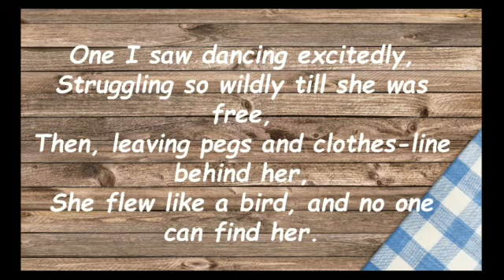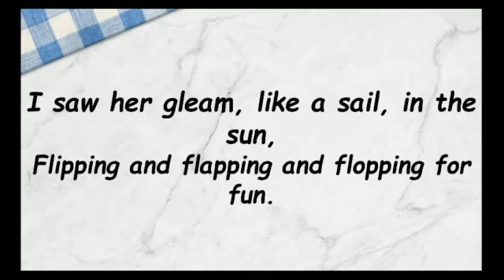The Cloth Line | Class 5 | Poem | New Pathways Oxford